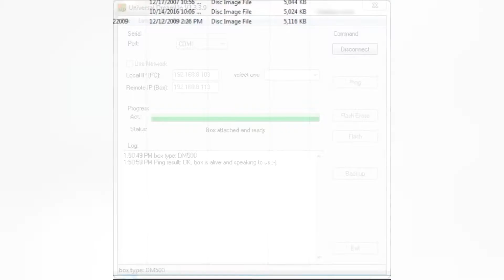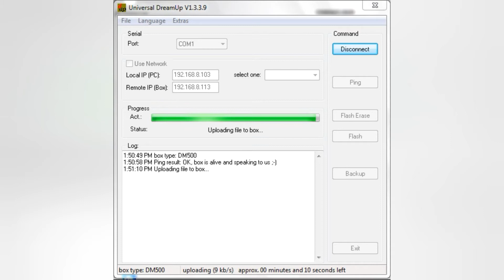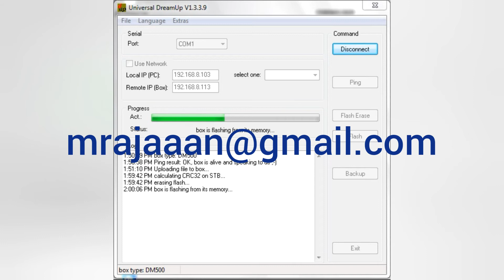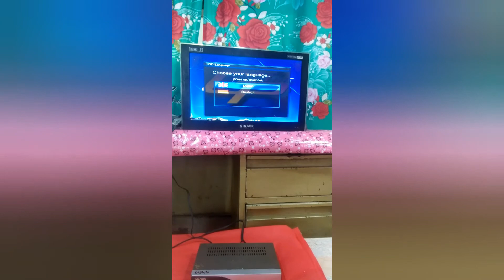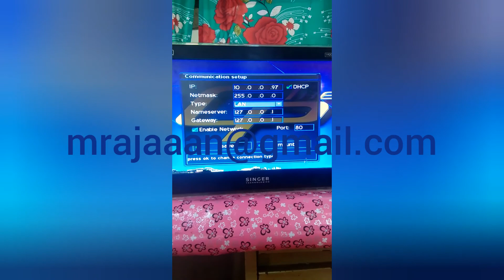Tutorial How to flash dm500s to original image, dream up, image.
Dm500s, to original image install Tutorial.